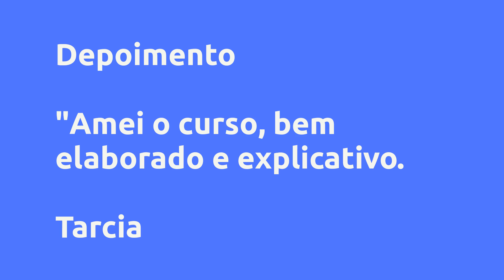Curso de Cutilagem para Manicures com Faby Cardoso - Especialização 2021 - CoEditora, Vale a Pena?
Um pouco sobre (informações do produtor):
Curso de especialização em cutilagem para manicure e pedicure, válido para iniciantes e manicures com dificuldades ou em busca de aperfeiçoamento na profissão!

Aulas atualizadas 2021

Preparação das Mãos e dos Pés

Lixamento e Polimento da Unha

Cutilagem perfeita, fundinha e corte bordado

Unhas francesinhas simples e formato sorriso

Decorações de Unhas bônus como Degradê e Gravatinha

Como passar o esmalte nude sem manchar

Como tirar o borrado corretamente das unhas

Como colocar adesivos artesanais

Esfoliação dos Pés

Esclareça todas as suas duvidas com a manicure mais famosa do Brasil.

Vantagens:

-Acesso Imediato
-Pagamento Seguro
-Várias Formas de Pagamento
-100% Online

Conteúdo:
Introdução
Apresentação
Função da Manicure
Material que não pode faltar
Luvas e sua importância
Como Decorar sem desenhar
Qual preço cobrar
Unha Encravada e agora?
Dedos Inflamados
Como usar o bloco polidor

Pedicure com Esfoliação
Preparação
Dedo 1
Dedo 2
Dedo 3
Dedo 4
Dedo 5
Dedo 6
Dedo 7
Dedo 8
Dedo 9
Dedo 10
Esfoliação dos Pés
Esmalte Branco + Adesivo
Esmaltação Nude

Pedicure com Amolece
Preparação
Dedo 1
Dedo 2
Dedo 3
Dedo 4 e 5
Dedo 6
Dedo 7
Dedo 8
Dedo 9 e 10
Esmaltação Vermelha
Esmaltação Escura

Cutilagem com Mundial 777 AO VIVO
Preparação e Lixamento
Cutilagem 1
Cutilagem 2

Manicure com Amolece
Preparação 1
Preparação 2
Dedo 1
Dedo 2
Dedo 3
Dedo 4
Dedo 5
Dedo 6
Dedo 7
Dedo 8
Dedo 9
Dedo 10
Decoração Filha Unica

Manicure Decoração Adesivo
Dedo 1
Dedo 2
Dedo 3
Dedo 4
Dedo 5
Dedo 6
Dedo 7
Dedo 8
Dedo 9
Dedo 10
Esmaltação Clara com Adesivo

Manicure e Francesinha
Preparação
Dedo 1
Dedo 2
Dedo 3
Dedo 4
Dedo 5
Dedo 6
Dedo 7
Dedo 8
Dedo 9
Dedo 10
Francesinha
Esmalte Vermelho
Esmalte Preto

Pedicure com Repôs (Bônus)
Preparação com Repôs
Cutilagem
Polimento

Bônus
Treinamento na Laranja (Vídeos de bônus)
Francesinha Sorriso
Decoração Degrade
Decoração Gravatinha

Final do Curso
Agradecimento e Certificado

Pesquisas mais frequentes:
Curso de Cutilagem para Manicures com Faby Cardoso - Especialização 2021 - CoEditora, Vale a Pena? é bom?
Curso de Cutilagem para Manicures com Faby Cardoso - Especialização 2021 - CoEditora, Vale a Pena? vale a pena?
Curso de Cutilagem para Manicures com Faby Cardoso - Especialização 2021 - CoEditora, Vale a Pena? onde comprar?
CoEditora é confiável?
Quem é CoEditora?